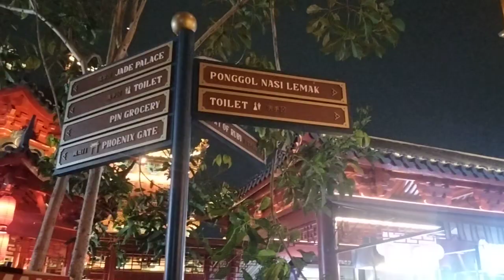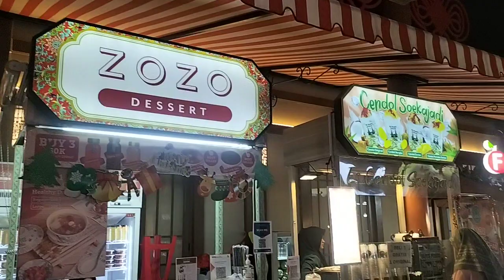Chinatown Sedayu city Kelapa Gading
Hallo

Sedayu city di kelapa Gading